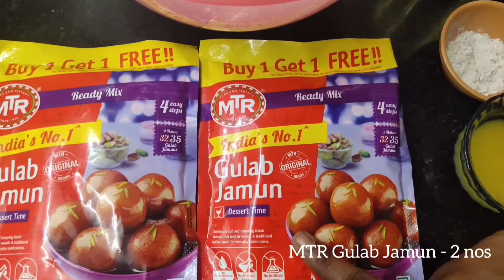MTR Gulab Jamun Recipe in Tamil | விரிசல் இல்லாத குண்டு குண்டு குலாப் ஜாமுன்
Ingredients:
MTR gulab jamun packet - 2 nos
Sugar - 1 1/2 kg
Refined oil
Cardamom powder
Ghee